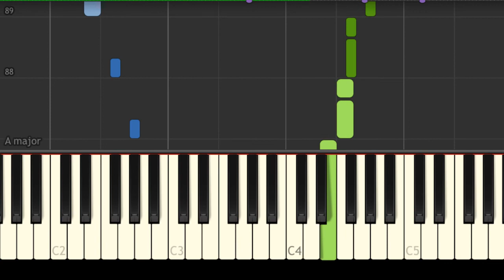Giraud - Sous Le Ciel De Paris - Easy Piano Music - EASY